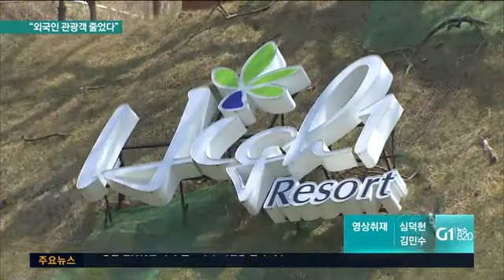"외국인 관광객 줄었다"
사드 배치 논란과 북핵 문제 등으로 우리나라를 찾는 외국인 관광객 수가 크게 줄고 있는 것으로 나타났습니다.

 강원도 역시 외국인 방문객이 하락세로 돌아서, 관광업계의 걱정이 깊어지고 있습니다.